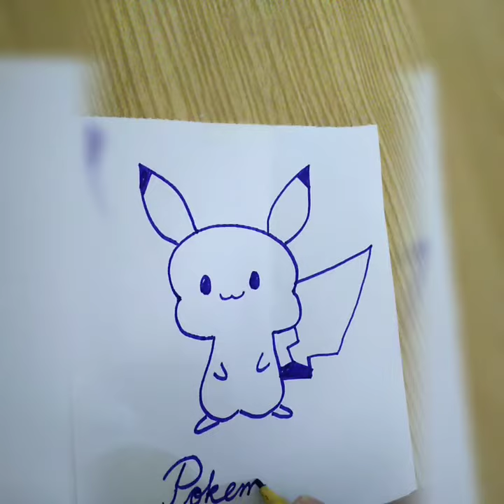How to draw Pokémon in easy steps.